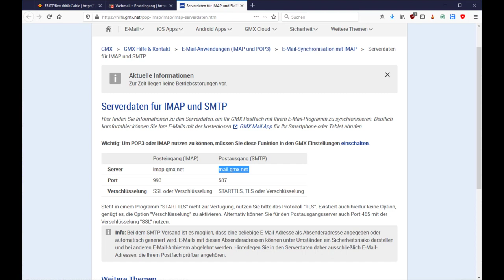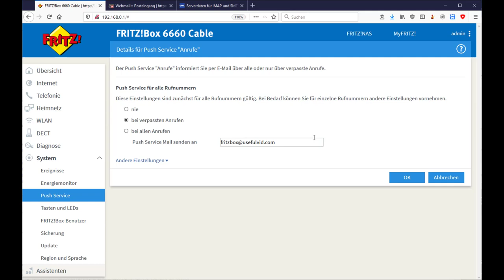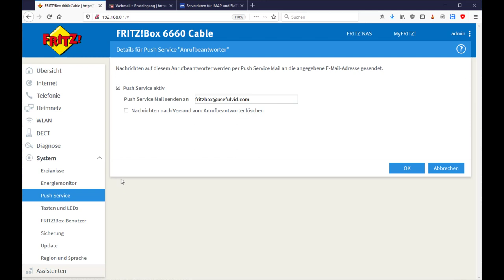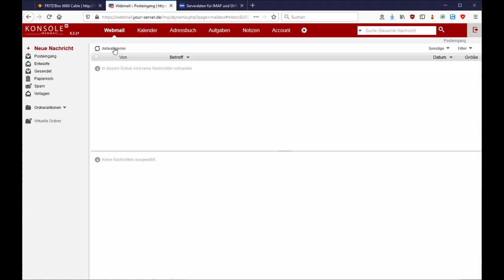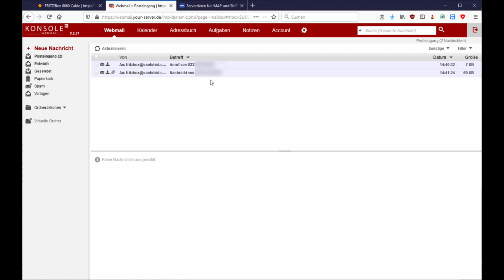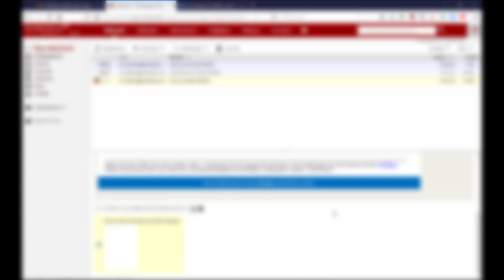Anleitung: Mail bei verpassten Anrufen und Anrufbeantworter als Mailanhang von der Fritz!Box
DSL Fritz!Box mit Telefonfunktion (Werbung)
Cable Fritz!Box mit Telefonie (Werbung)

Anleitung: Push Service der FritzBox lässt sich für die Telefonie Funktionen nutzen! Dabei ist es möglich sich über verpasste Anrufe informieren zu lassen, Faxe zu empfangen und Sprachnachrichten vom Anrufbeantworter zu empfangen.